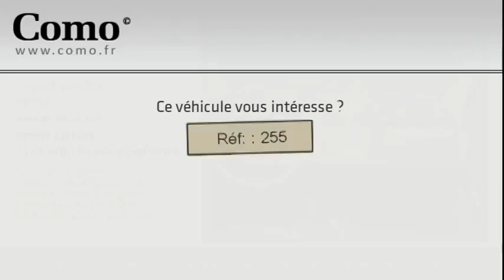Annonce Occasion SMART Fortwo Coupe 71ch mhd Passion Softouch 2013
COMO VELIZY vous propose cette Annonce Occasion SMART Fortwo Coupe 71ch mhd Passion Softouch 2013 au prix de 11900 €.
Pck navigation/multimedia
PACK CONFORT
ABS
Airbag conducteur
Airbag passager
Antidémarrage électronique
Antipatinage
Clim manuelle
Compte tours
EBD
ESP
Essuie-glace arrière
Kit Fumeur
Phares halogènes
Prise Jack
Prise USB
Rétroviseurs extérieurs à réglage manuel
Température extérieure
Vitres teintées
Volant cuir

COMO VELIZY
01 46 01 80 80